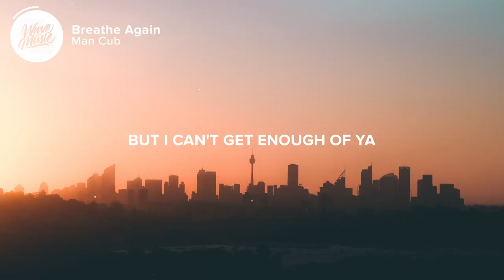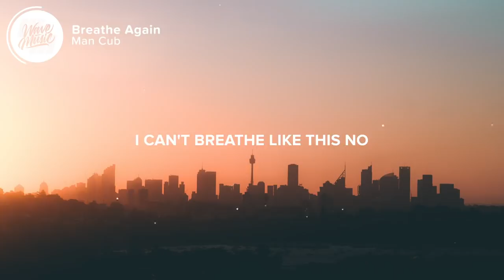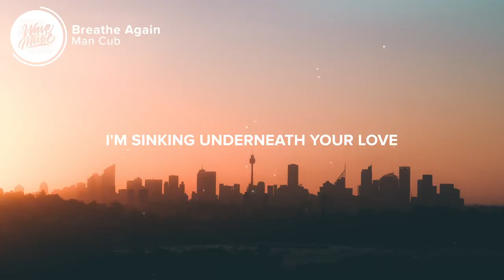Man Cub - Breathe Again (Lyrics)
🎤 Lyrics: Man Cub - Breathe Again

Oooh oooh
I can't breathe like this no
Oooh oooh
Suffocating me slow
I'm sinking underneath your love
But I can't get enough of ya
Ooo-oooh

Oooh oooh
Oooh oooh
Suffocating me slow

Picture credit
📷 Sam Wermut

👩‍💻 Share Man Cub - Breathe Again with your friends!